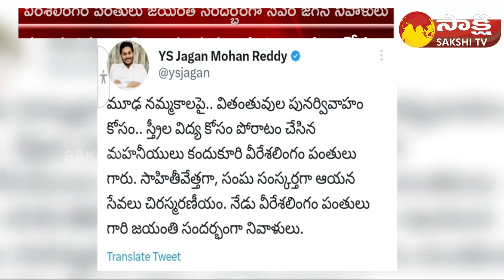CM YS Jagan Great Words About Kandukuri Veeresalingam Pantulu